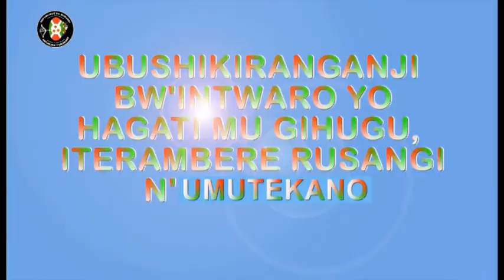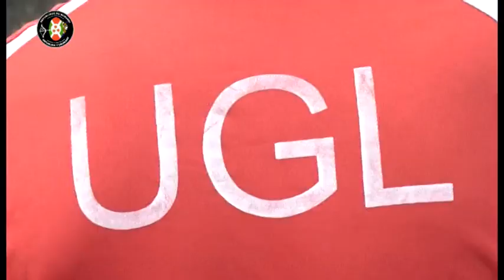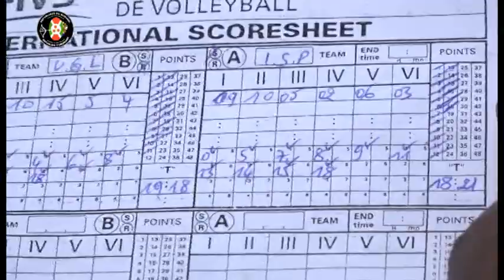Urukino rw'umupira w'amaboko volleyball rwahuge Kaminuza y'igiporisi/ ISP hamwe na Kaminuza UGL